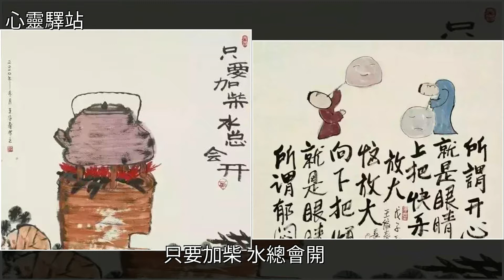古人頂級哲理：大水漫不過鴨子背！（太深奧了），[心靈驛站]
古人頂級哲理：大水漫不過鴨子背！（太深奧了） [心靈驛站]讀書,高峰,美文古人頂級哲理：大水漫不過鴨子背！（太深奧了） [心靈驛站]讀書 高峰 美文